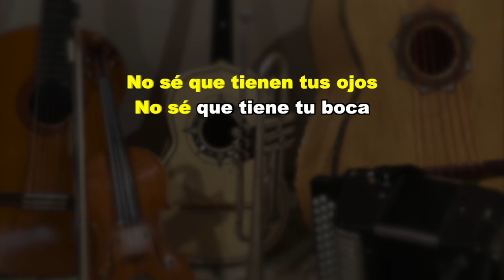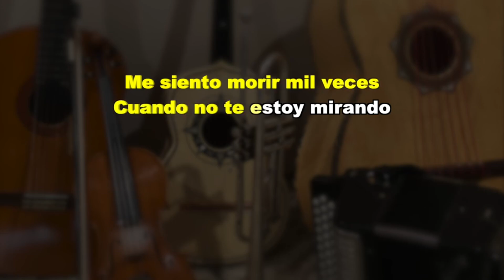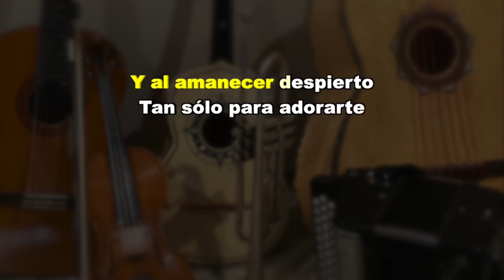Esclavo y amo version mariachi karaoke